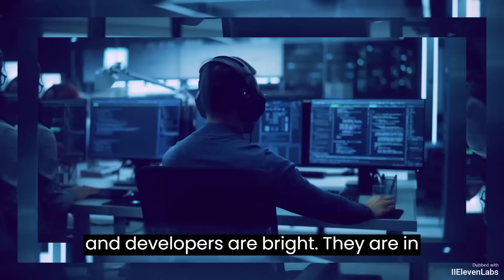Descubra as Tecnologias que Transformarão o Mundo em 2024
🌟 Descubra as Tecnologias que Moldarão o Futuro em 2024!
🚀 Prepare-se para conhecer as 10 inovações tecnológicas que vão revolucionar o mundo nos próximos anos. Desde Inteligência Artificial 🤖 até Realidade Virtual 🕶️, este vídeo revela como essas tecnologias vão transformar setores como saúde, educação, entretenimento e mais! Mantenha-se à frente das tendências e descubra como o futuro da tecnologia pode impactar a sua vida! 🌍

🎯 Assista agora e aprenda sobre as habilidades tecnológicas em alta demanda que irão definir as carreiras do amanhã. Garanta que você estará pronto para as mudanças e aproveite as novas oportunidades no setor de tecnologia! 💡

Principais Tópicos:
🤖 Inteligência Artificial (IA) e o futuro do mercado de trabalho
🔗 Blockchain e a nova era das transações digitais
🕶️ Realidade Virtual (VR) e Realidade Aumentada (AR) transformando educação e entretenimento
🚗 Veículos Autônomos e a revolução no transporte
🛡️ Segurança Cibernética e a proteção de dados no mundo digital
🌐 O impacto da Internet das Coisas (IoT) no cotidiano

🔧 Ferramentas e Recursos para Acelerar Sua Carreira:
🖥️ Transforme sua carreira com FlexJobs
Encontre o trabalho remoto dos seus sonhos e descubra novas oportunidades de emprego flexível. FlexJobs conecta você com o futuro do trabalho. 🌍

🎧 Domine sua próxima entrevista
Aprenda as melhores práticas para entrevistas com o audiobook "Habilidades de Entrevista: Em Apenas 24 Horas", disponível gratuitamente para novos usuários da Audible. 🗣️🎯

🎥 Crie vídeos incríveis com InVideo.ai

🛡️ Segurança no Trabalho com Workplace Watchdog
Proteja-se e aprenda mais sobre segurança e capacitação no local de trabalho com o Workplace Watchdog.

⏱️ Linha do Tempo do Vídeo:
00:00 - Introdução: O Futuro das Tecnologias em 2024
00:52 - Principais Habilidades para Engenheiros de IA
01:18 - Carreiras Promissoras no Setor de Inteligência Artificial
01:42 - O Impacto Global das Inovações Tecnológicas